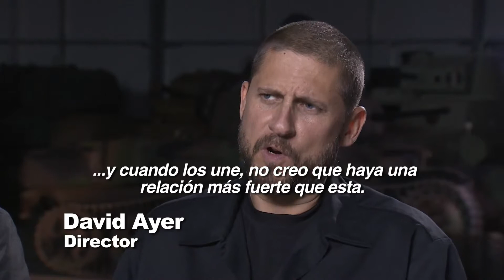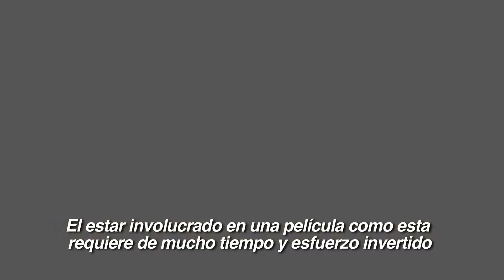Entrevista a Brad Pitt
Entrevista a Brad Pitt sobre su última película, corazones de acero